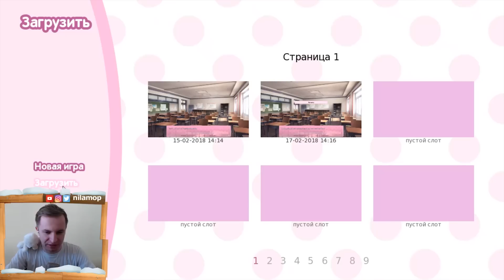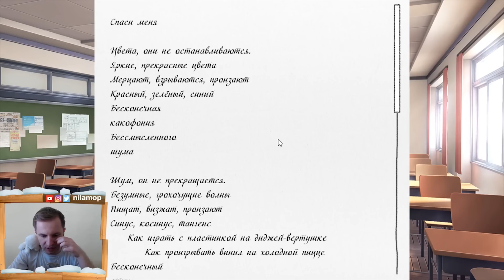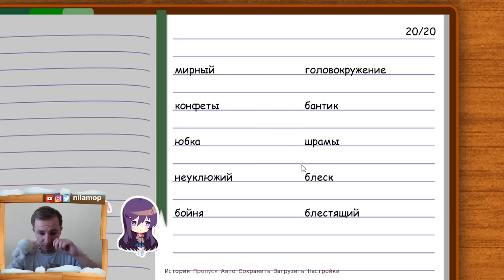№1286: В МЕНЯ ВЛЮБИЛАСЬ САЙОРИ В DOKI DOKI LITERATURE CLUB! #4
Девочка из игры Тук Тук: Литературный клуб(Doki Doki Literature Club!) по имени Сайори в меня влюбилась. Она хорошая но мне так же нравится и девочка по имени Юри. Кажется Саёри грустит и она какая-то задумчивая и грустная. Сюжет развивается...